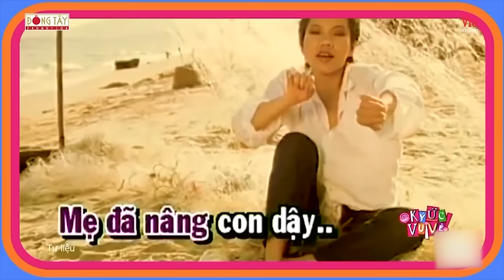ĐÃ TAI màn khoe giọng của 4 DIVA NHẠC VIỆT: Thanh Lam, Hồng Nhung, Mỹ Linh, Trần Thu Hà Ký Ức Vui Vẻ